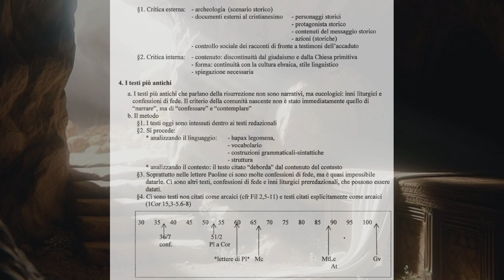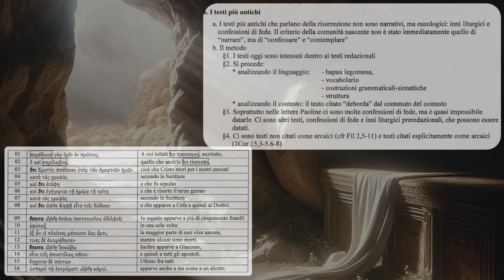I testi della Risurrezione 2A: il valore storico de testi Biblici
Dai primi inni liturgici ai testi narrativi maturi ù